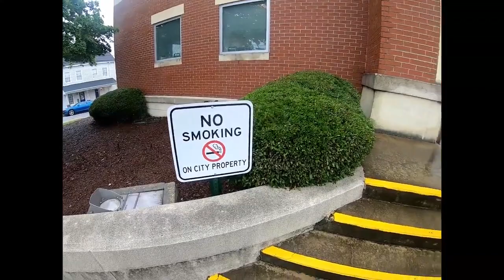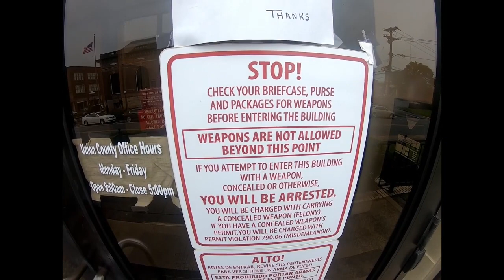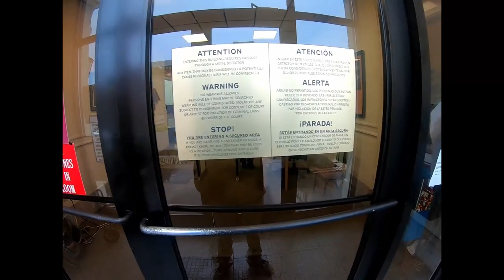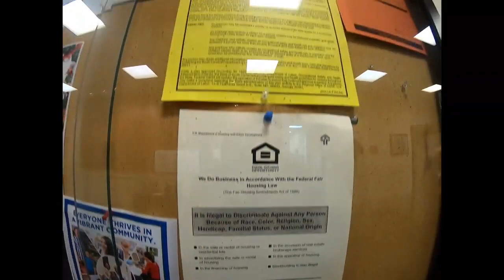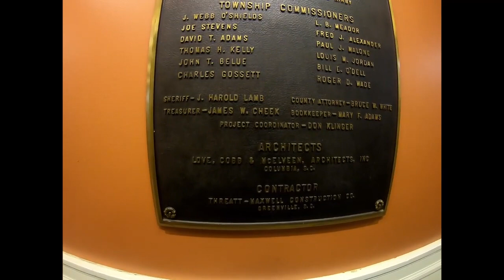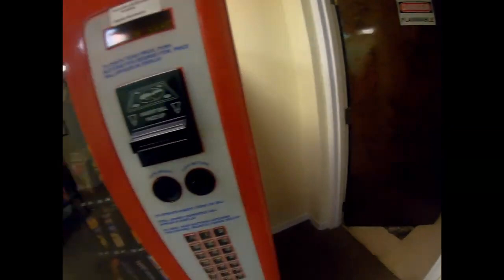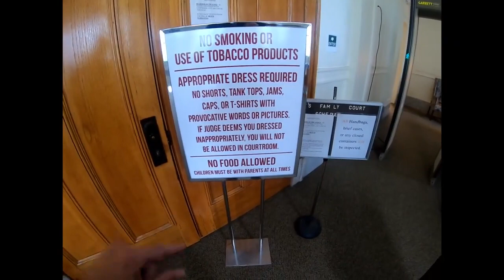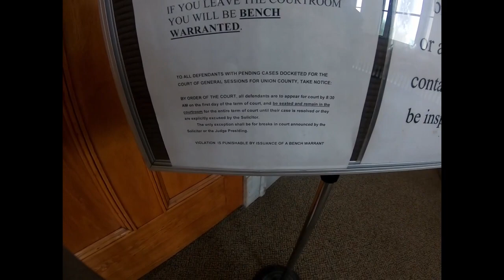Union, SC 1A Audit and proof of events May 20th, 2020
On may 20th, 2020 i went to union county courthouse to process some information requests, inspect the law libary, followup on fellow citizen concerns, and get a copy of the budget. And this happend. For pretext i did call the clerk of court before and asked if the law libary was open to the public. I was charged with Publicly Disorderly conduct, CASE#: 7102P0672130 . Jury trial was march 10th 2022, with the result of NOT GUILTY. Currently persuing a state tort claim aswell as a federal tort claim.

NO pic, NO proof.
GOD SPEED, GOD BLESS

FYI: IF you contact ANYONE please keep it civil. Also keep in mind some only need be contact IF YOU LIVE IN UNION COUNTY AND/OR THE STATE OF SOUTH CAROLINA

Union County Court House
210 W. Main Street
Union, SC   29379

MAYOR"S OFFICE:
Mayor Harold E. Thompson
101 Sharpe Ave.

5th Congressional District Rep:
-Washington, DC Office
For questions about Rep. Norman's votes in Congress, legislation, or federal policies
569 Cannon HOB
-Rock Hill Office
For assistance with departments or agencies of the federal government
454 South Anderson Rd.

^ this means ANYONE can use this video for their own use.
without wax,
ROYAL MILLER